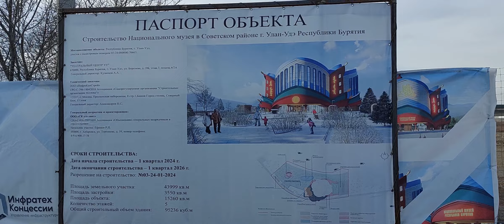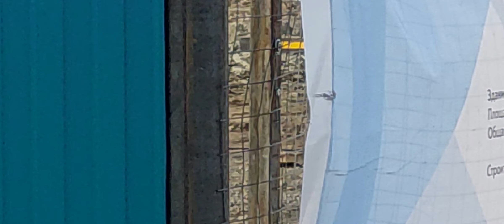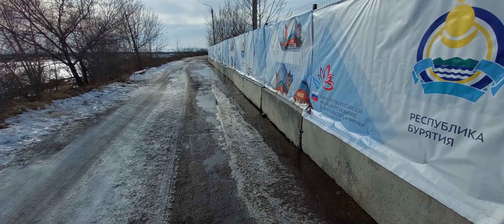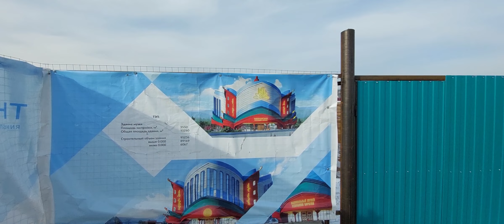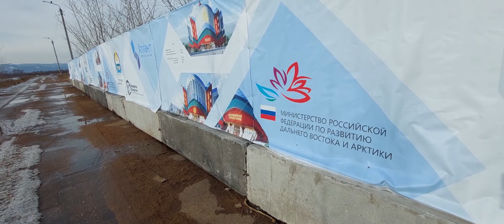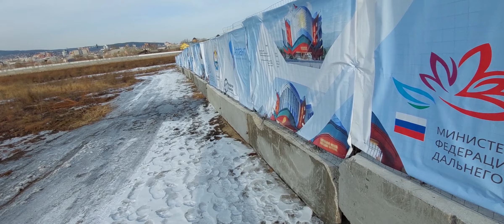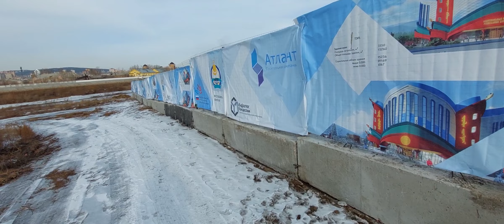НАРУШЕНИЕ ТРЕБОВАНИЙ БЕЗОПАСНОСТИ ПРИ ПРОВЕДЕНИИ СТРОИТЕЛЬНЫХ РАБОТ 11.03.23 БОРИС БОДИЕВ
БОРИС БОДИЕВ
 11.03.23
НАРУШЕНИЕ ТРЕБОВАНИЙ БЕЗОПАСНОСТИ ПРИ ПРОВЕДЕНИИ СТРОИТЕЛЬНЫХ РАБОТ ПО ВОЗВЕДЕНИЮ НАЦИОНАЛЬНОГО МУЗЕЯ РБ